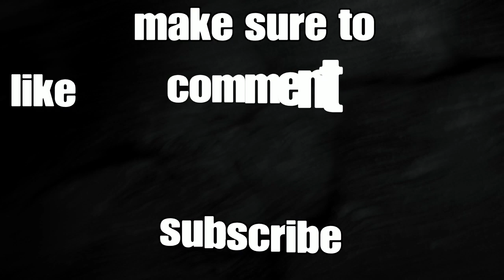Am i good enough to join a clan???